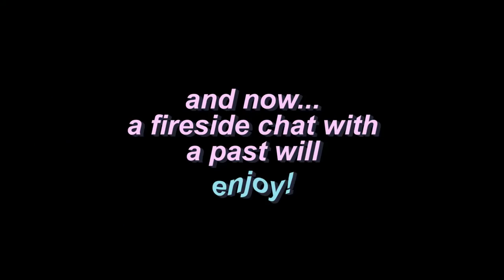GRWM | Low puffs TUTORIAL, embarrassing high school stories, trying new hair products?)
We got so much to talk about, but let's get cute while we're at it.

Hope y'all enjoy this long grwm. I couldn't decide if I wanted to do an embarrassing stories from high school storytime, a back to school playlist or a low ponytail puffs on natural hair tutorial so I just did them all at once.

SPECIAL LINKS & STUFF

wetline xtreme gel

shower mirror

DISCOUNTS/CODES

As always!
Much Love ❤️
Will